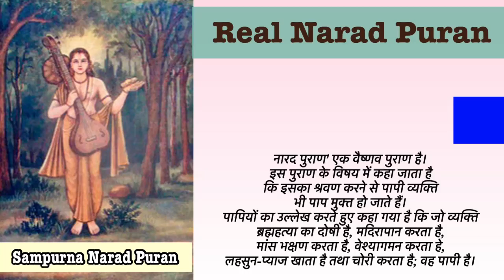Real Narad Puran || नारद पुराण| Part-32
Part-32

नारद पुराण' एक वैष्णव पुराण है। इस पुराण के विषय में कहा जाता है कि इसका श्रवण करने से पापी व्यक्ति भी पाप मुक्त हो जाते हैं। पापियों का उल्लेख करते हुए कहा गया है कि जो व्यक्ति ब्रह्महत्या का दोषी है, मदिरापान करता है, मांस भक्षण करता है, वेश्यागमन करता हे, लहसुन-प्याज खाता है तथा चोरी करता है; वह पापी है।